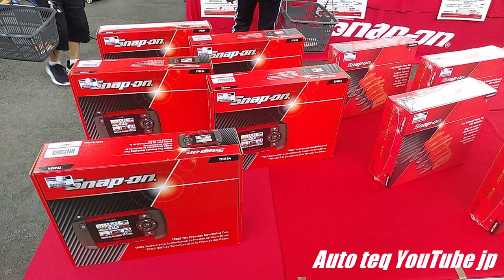【潜入調査】滅多に見れない工具箱たくさんありました！ スナップオン ジャパン 関西 ツールショー 大阪 2022 snap-on japan kansai toolshow in osaka 2022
毎年全国各地で開催されるスナップオンジャパンが主催するスナップオンツールショーで今回関西の模様の画像をまとめたスライドショーです。

snap-on
snap-on tool
snap-on
snap-on tool